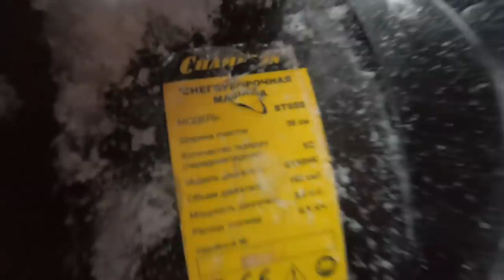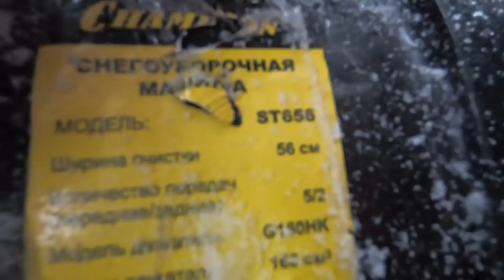Чистим снег с помощью снегоуборщика CHAMPION ST656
Отзыв о снегоуборщике CHAMPION ST656, которй помогает нам убирать снег с нашего участка. Расскажу почему не чищу трактором.